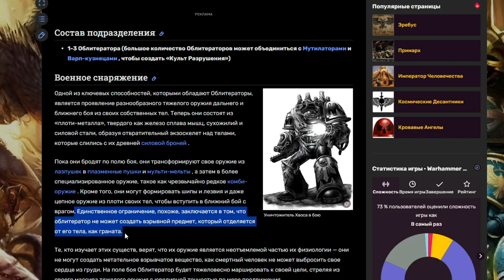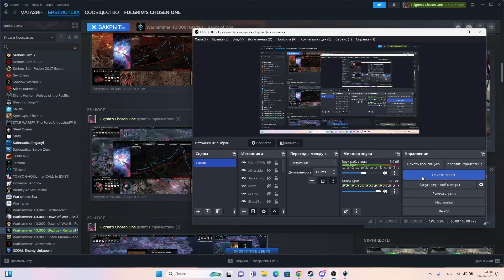Делаю лорный мод на облитов в Gladius: Relics of war